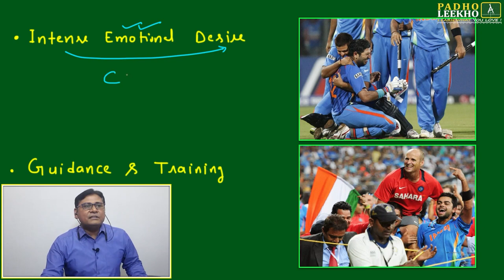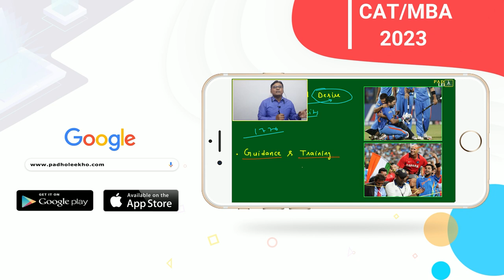INDIA WILL WIN 2023 WORLDCUP || CAT 2023 || KUNDAN KUMAR || BEST CAT/MBA ONLINE PREP